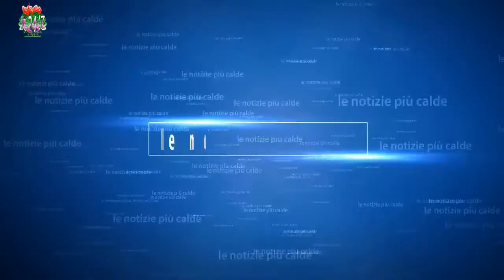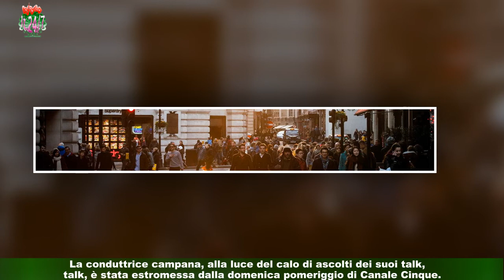Amici 21, svelata la data d'inizio e le scelte sul cast: news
C'è il giorno x relativo alla partenza del talent show di Canale Cinque: news e dettagliNelle scorse ore è stata confermata la notizia – che circolava nell’aria da settimane – che Amici di Maria De Filippi anticiperà la messa in onda 2021/2022 rispetto agli anni passati.A renderlo noto è stato il sito specializzato in retroscena televisivi DavideMaggio.